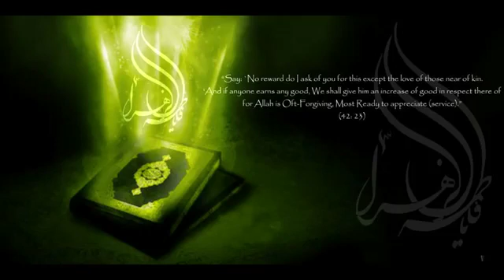62 Surah Al Jumua